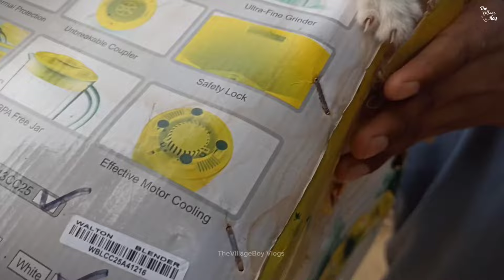বাড়িতে নতুন সদস্য 😍 | TheVillageBoy Vlogs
পিয়াস বক্সের ভিতর কি নিয়ে আসলো আমার জন্য? | TheVillageBoy Vlogs

পিয়াস একটি কিউট বিড়ালের বাচ্চা নিয়ে আসলো আমার জন্য। টমি

গ্রামীণ পরিবেশের বাস্তব জীবনের কর্মকাণ্ড তুলে ধরা হয় আমাদের এই চ্যানেলের ভিডিওতে।
ধন্যবাদ 🙏❤️

Topic Covered in this video :

বিড়াল পালন
দেশি বিড়াল
pusy cat
Pet cat
bok pakhi
The Village boy Vlogs
Family Vlog
Bengali vlog
Village life West Bengal